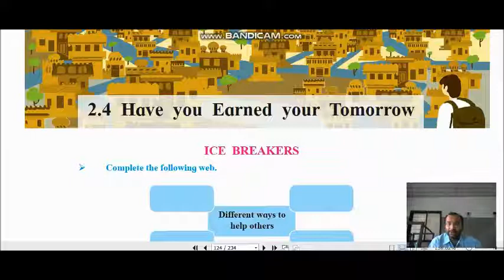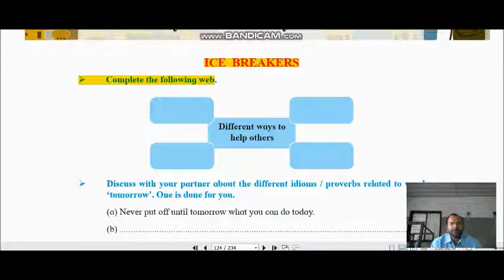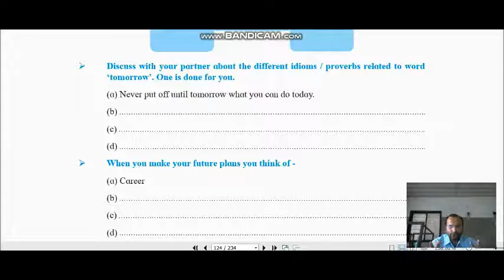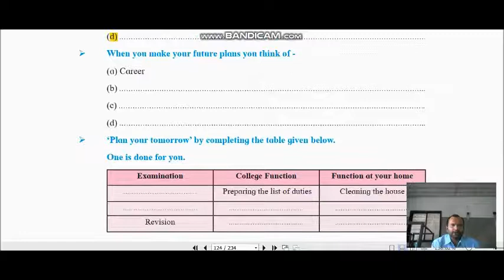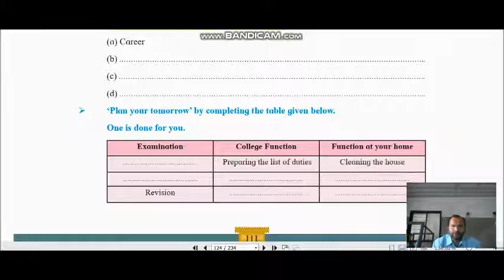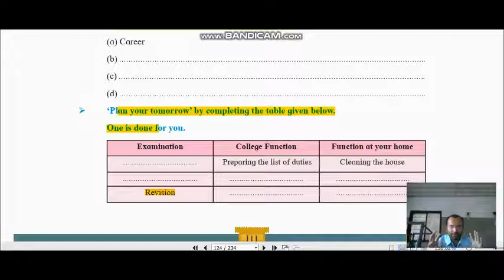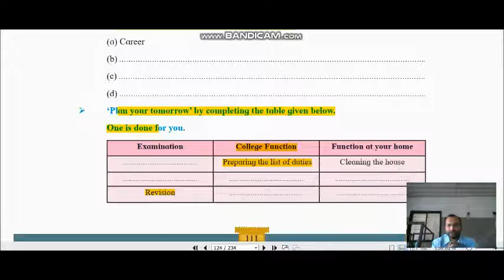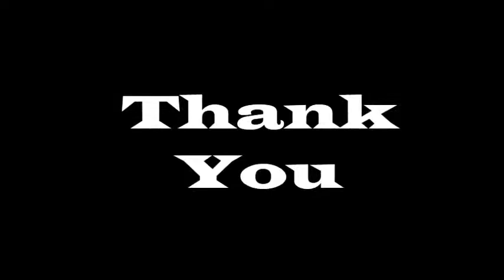Have You Earned Your Tomorrow